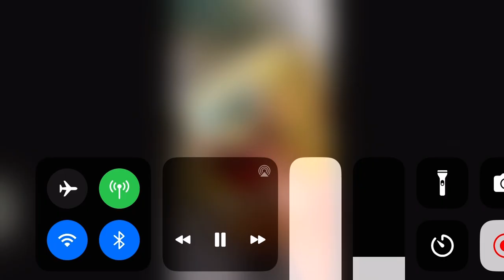No brats Allowed